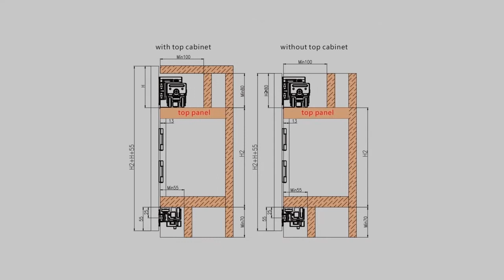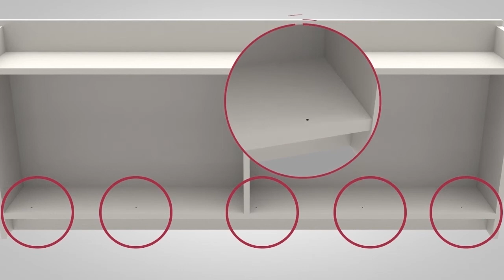Installation H15 Folding Cabinet Door With Damper DR H15 R